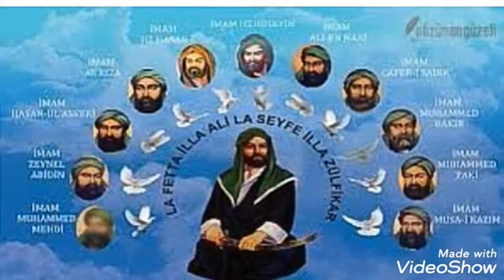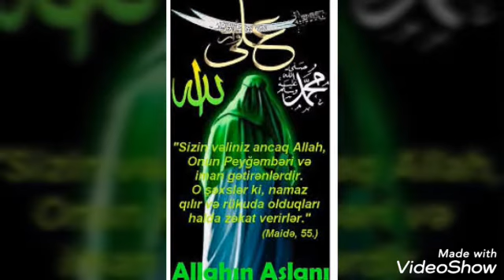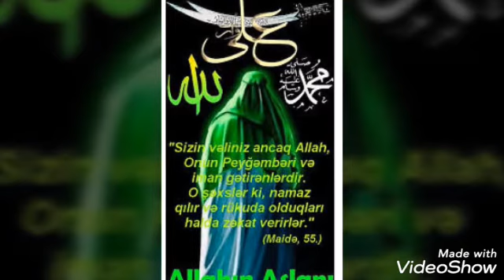TOHiD MOVSUM YA ELI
ALLAHIN ASLANININ MOVLUD GUNUNE HEDIYE YA ELi